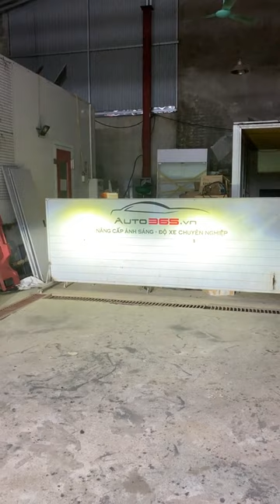Vợ con ở nhà đâu biết cảnh này !!! | AKALA THÁI NGUYÊN